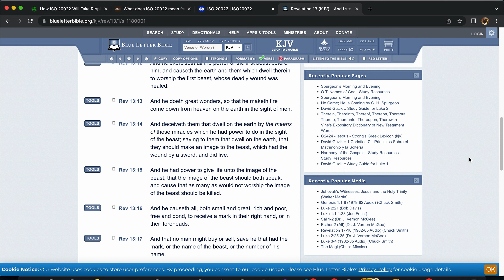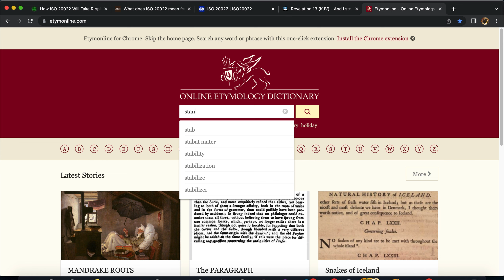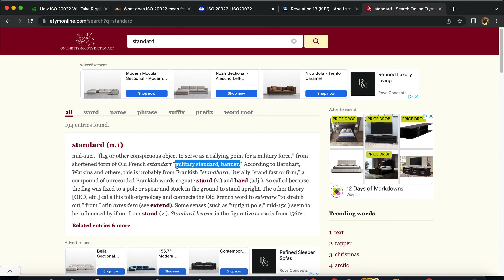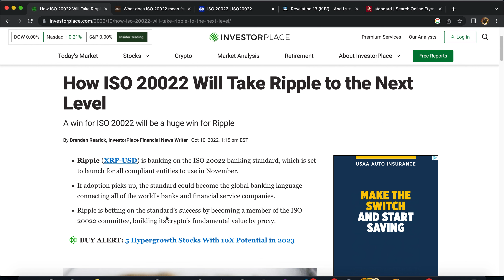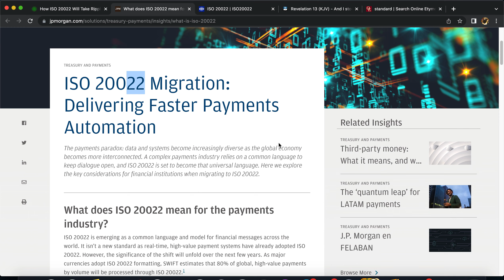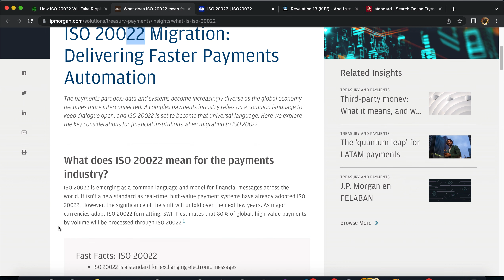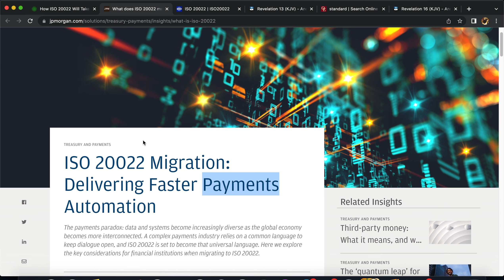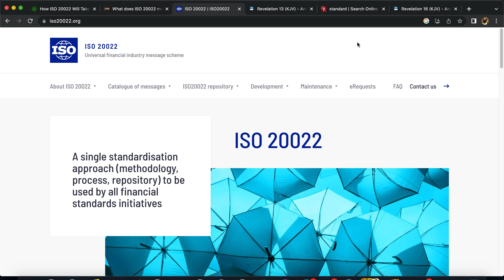ISO 20022 (New Global Banking)